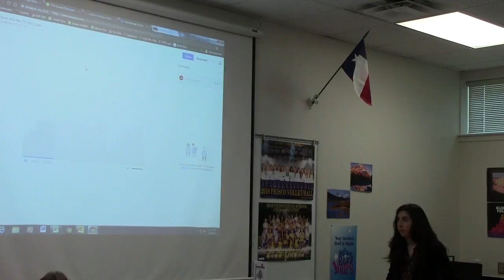Julia M FPN2